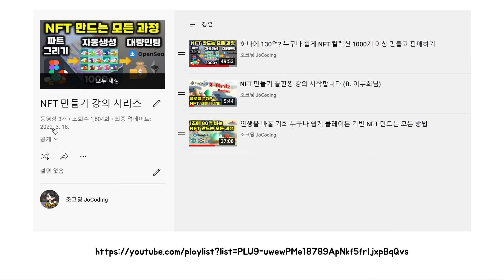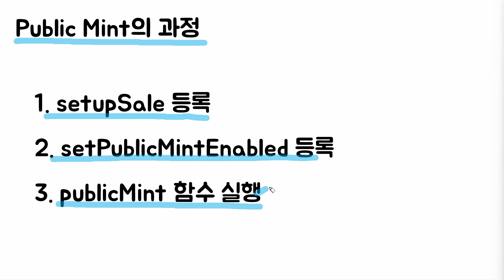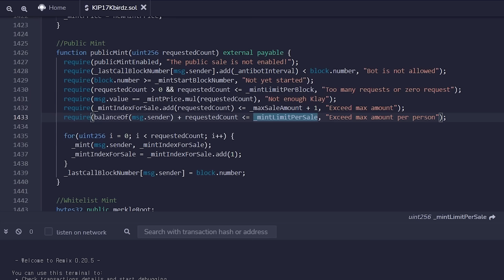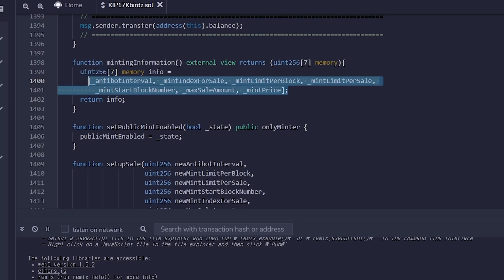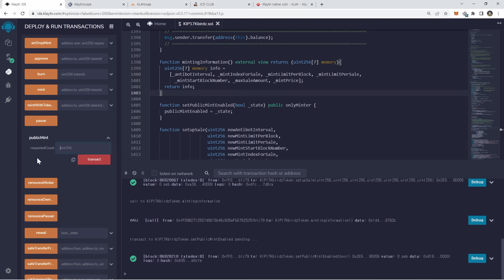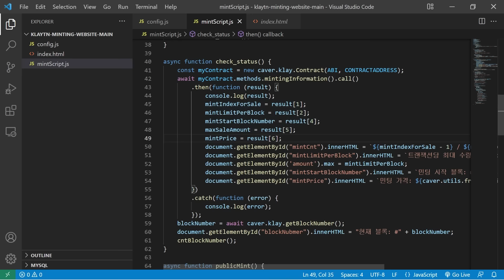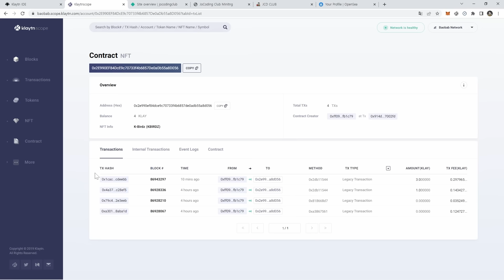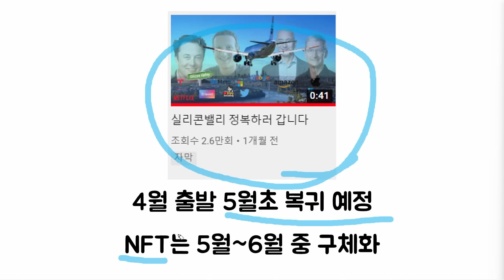너무 쉬운 NFT 민팅 사이트 만드는 방법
이번 영상은 누구나 쉽게 스마트컨트랙 기반의 NFT를 만들 수 있는 방법을 알려주는 강의 시리즈의 민팅 사이트 만드는 방법에 대한 영상입니다.

조코딩 멤버십 가입 (화이트리스트 강의 포함 멤버십 전용 콘텐츠 무제한 수강)

목차
00:00 인트로
00:11 강의 소개
00:23 지난 시간까지 배운 내용과 이번 강의 목표
01:39 개발 환경 세팅
03:27 기존 컨트랙 다시 불러오는 방법
04:26 퍼블릭 민팅하는 과정
05:22 setupSale 설정하는 방법과 코드 설명
15:02 setupSale 총 정리
16:03 setPublicMintEnabled 설정하는 방법
16:34 publicMint 실행하기
17:44 민팅 웹사이트 코드 다운로드
18:15 민팅 웹사이트 설정하는 방법
19:52 민팅 웹사이트 배포하는 방법
20:42 도메인 설정 방법
21:09 민팅 사이트 코드 설명
23:06 민팅 사이트에서 민팅하는 방법
24:29 오픈씨에서 민팅된 NFT 확인하는 방법
25:13 민팅 후 코인 출금하는 방법
25:55 메인넷에서 진행하는 방법
26:10 총 정리
27:03 조코딩 NFT 프로젝트 소개